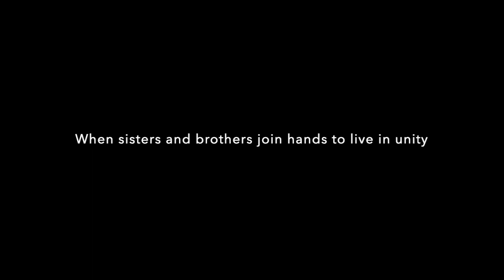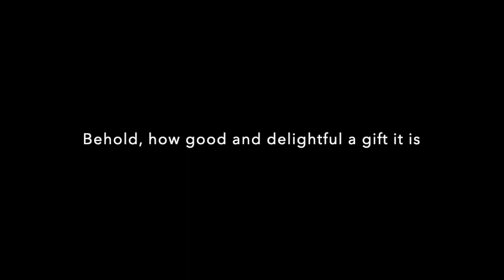Psalm 133 Reflection - April 7